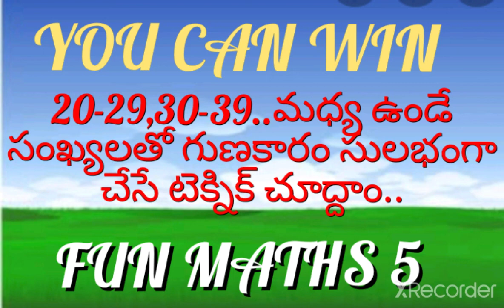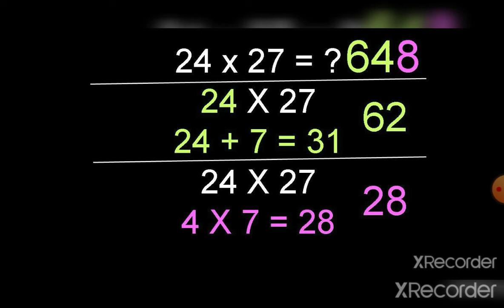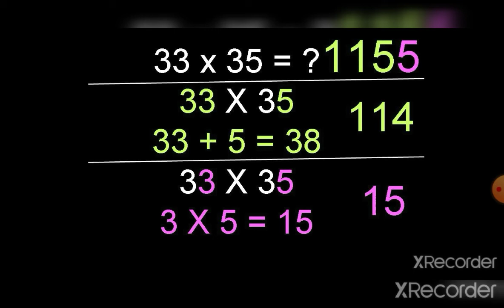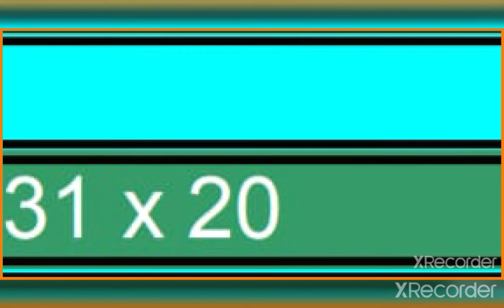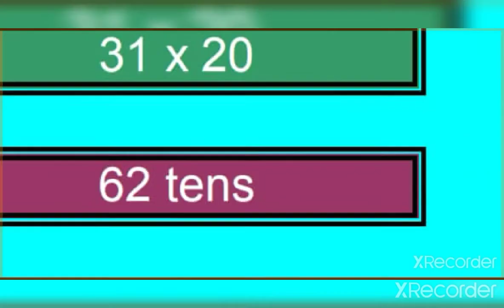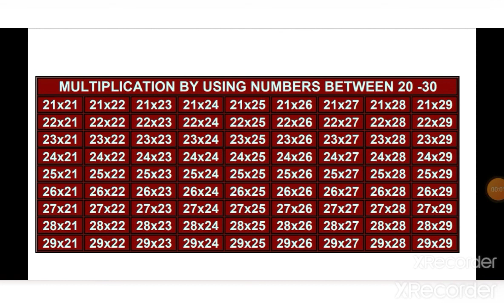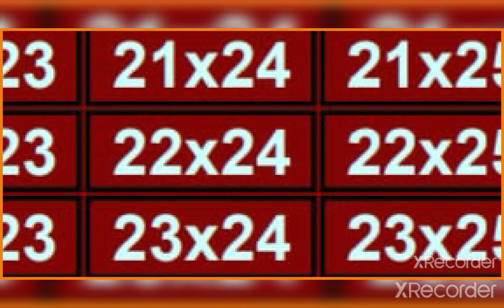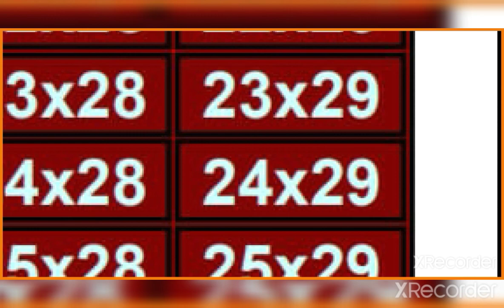FUN MATHS 5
Multiplication techniques